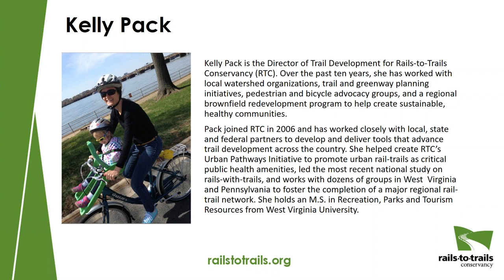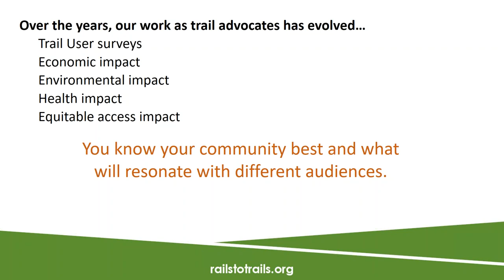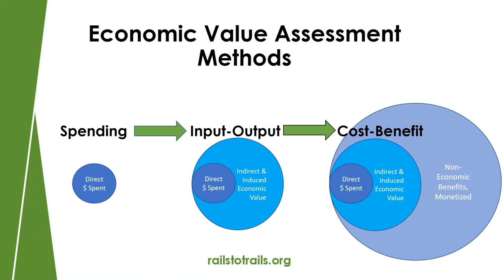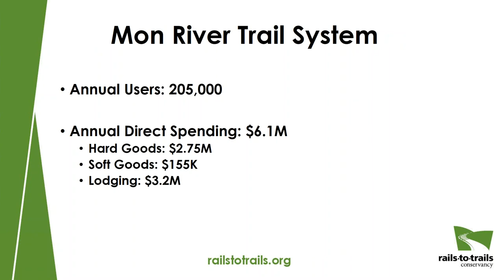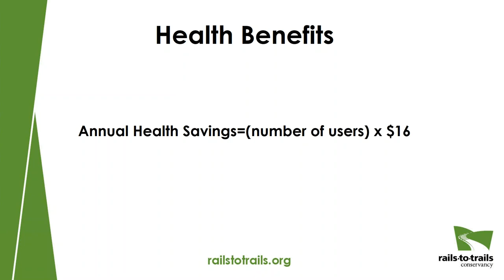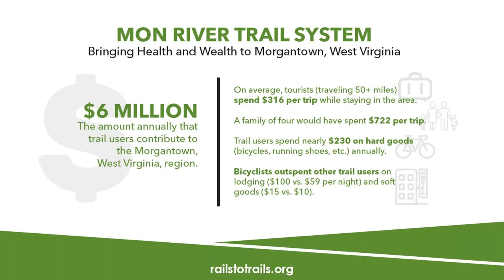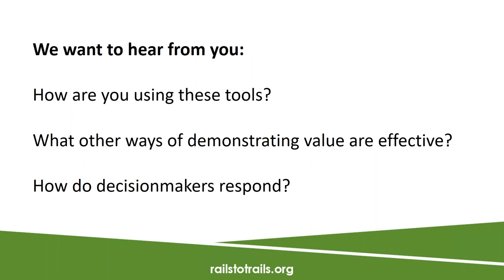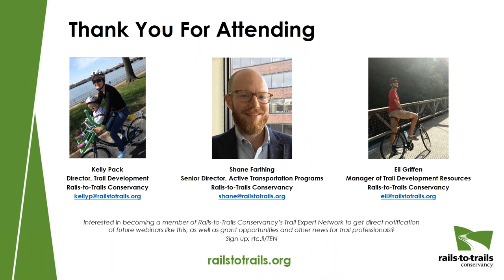Making the Value Case for Trails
Trails and trail networks have shown time and again to provide a wealth of benefits that exceed their costs. However, it can be difficult to define and assess the economic value of trails—activities that often are crucial to successfully making the case for public investment in trails to voters and elected officials. In this webinar, Shane Farthing, Rails-to-Trails Conservancy’s senior director of active transportation programs, dives into two related questions: How do we understand the value of our trail to the community? And how do we make the best overall case for our trail? Kelly Pack, Rails-to-Trails Conservancy’s director of trail development, frames the discussion with a real-world case study of the need for making the value case stemming from her work on the Parkersburg to Pittsburgh Corridor in West Virginia.

Presenters: Shane Farthing, Senior Director of Active Transportation Programs, Rails-to-Trails Conservancy; Kelly Pack, Director of Trail Development, Rails-to-Trails Conservancy